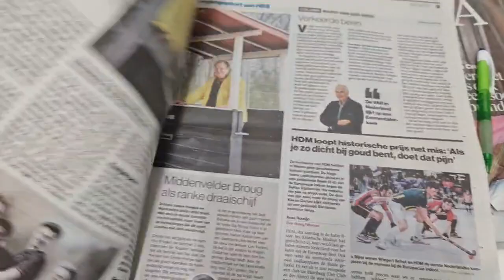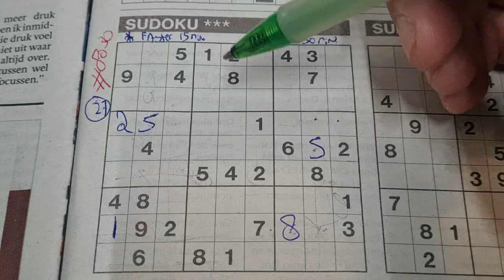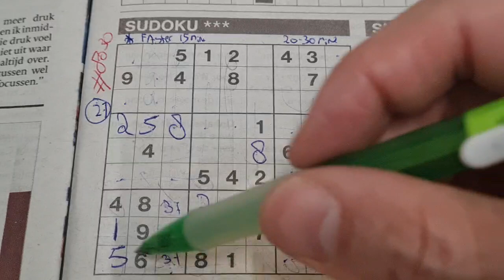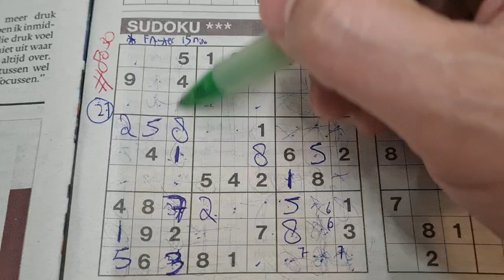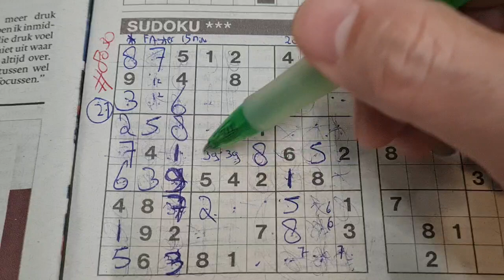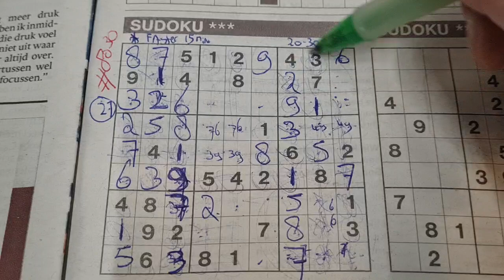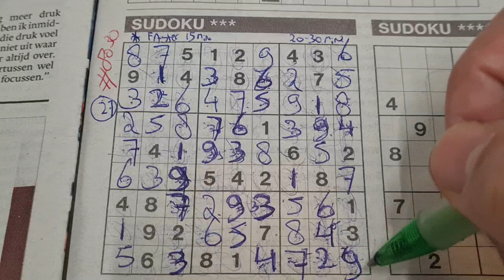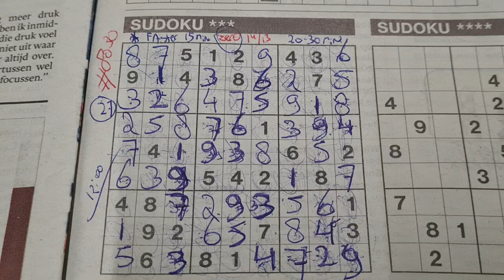135 days ago another War started! (#8030) Three Stars Sudoku. 02-19-2024 part 1 of 3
Enjoy the Three Stars Sudoku puzzle (Monday 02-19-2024 edition)